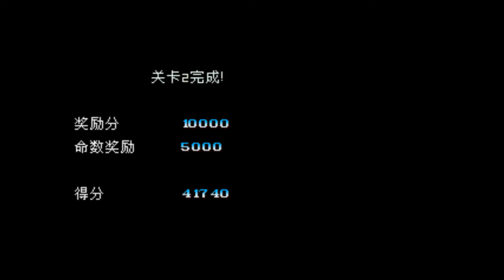더블 드래곤 익스트림 아니메믹스 (록맨 제로) / Double Dragon Extreme Anime Mix (ROCKMAN ZERO) / 벨트스크롤 액션 게임 / 고전게임